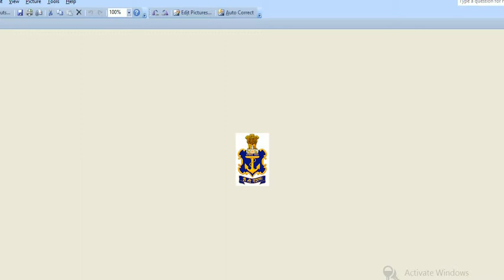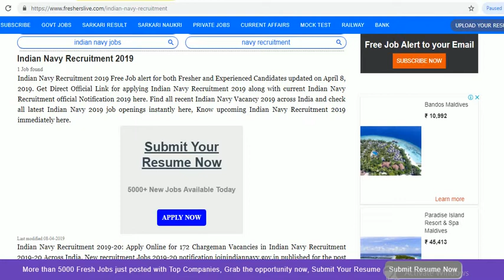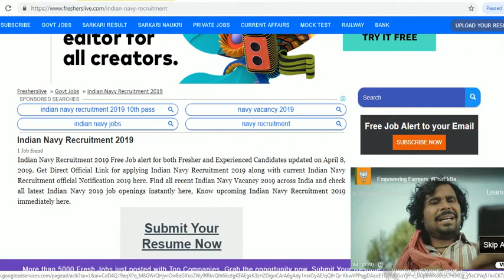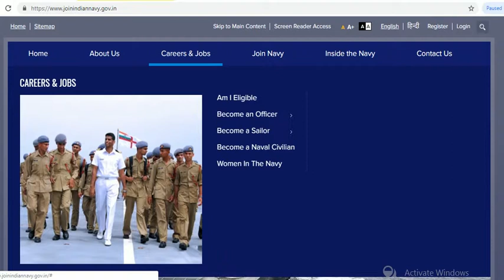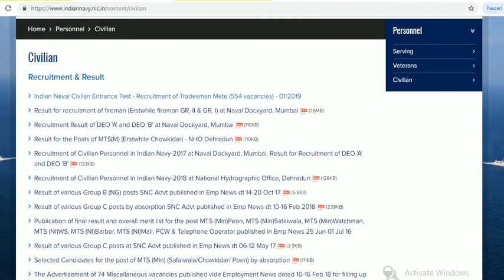Indian Navy Recruitment 2019-Apply Online for 172 Chargeman Vacancies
Indian Navy Recruitment 2019-20-
             Apply Online for 172 Chargeman Vacancies

 New recruitment Jobs 2019-20 notification joinindiannavy.gov.in

REGARDS

JOB NEWS NOW